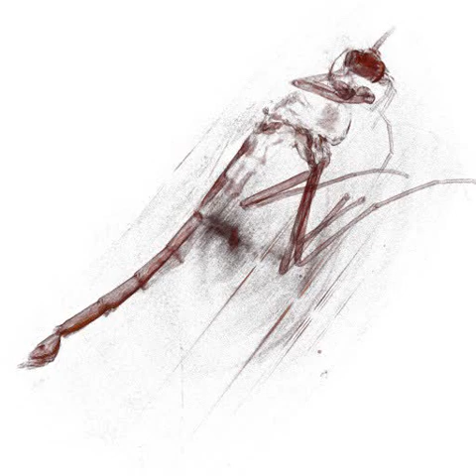X-Ray Tomography of a Fly in Amber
The intense x-ray beams at the Advanced Light Source allow scientists to very quickly collect 3D images of samples and capture their microscopic features. Many biologists image fossils and compare the structures of those samples with those of modern plants, insects, and animals. This video sequence was taken by D.Y. Parkinson at ALS Beamline 8.3.2 the sample was provided by P. Zwart.